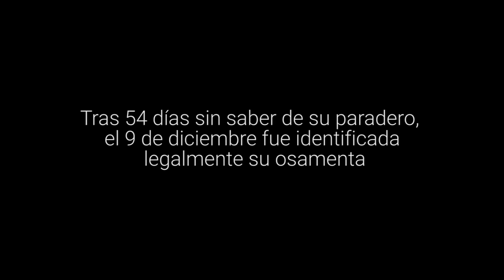Jairo Rivas era electricista y fue uno de los 13 fallecidos en la masascre de Barlovento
Lea más en:
Fotos: Iván Reyes
Guión: Vanessa Moreno Losada
Producción: Samantha Sánchez y Maximiliano Avendaño